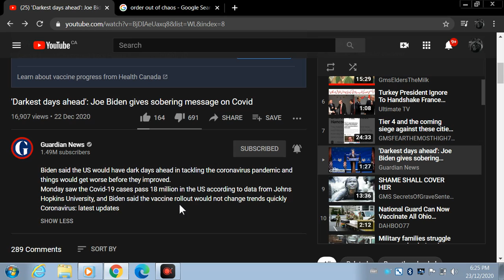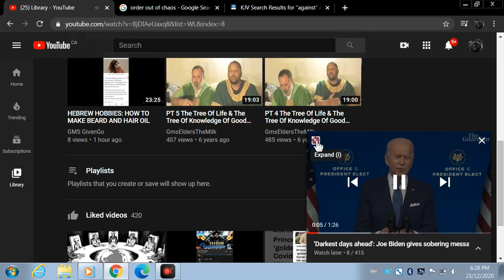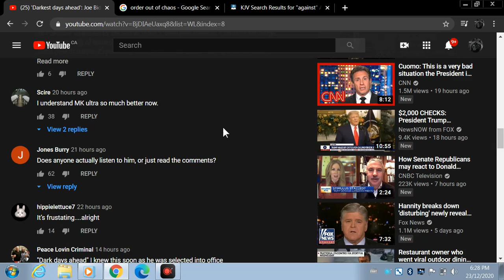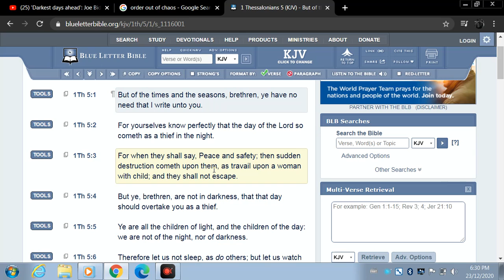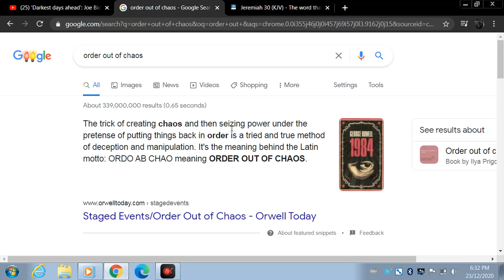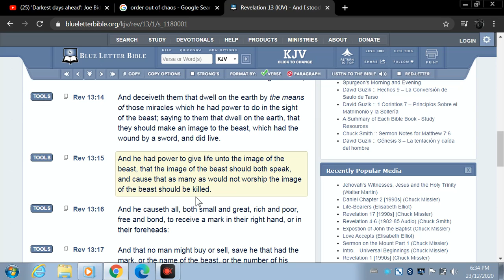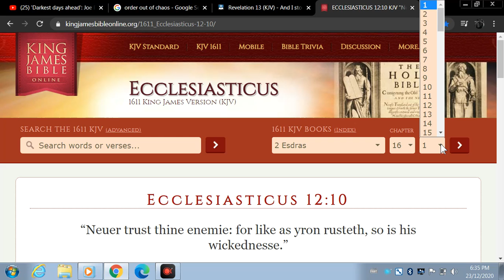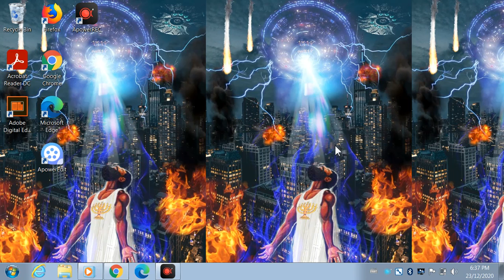Boe Jiden - "Darkest Days Ahead."